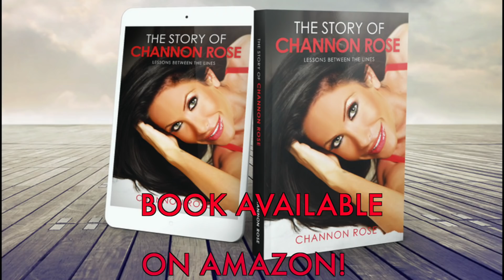MY LAST VLOG FOR AWHILE | HALLOWEEN PARTY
On my lips in this video
Makeup Palette
Skeleton Onesie
Black Onesie Onepiece
My Hat

Love Channon Rose & Travis Dean